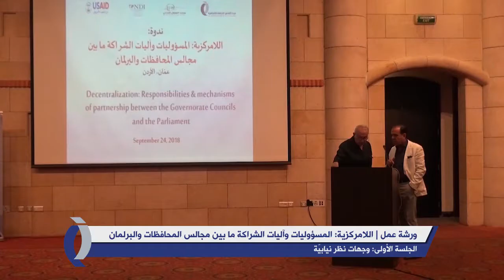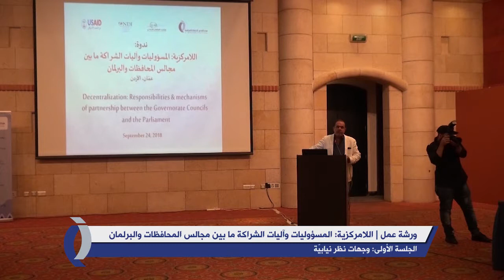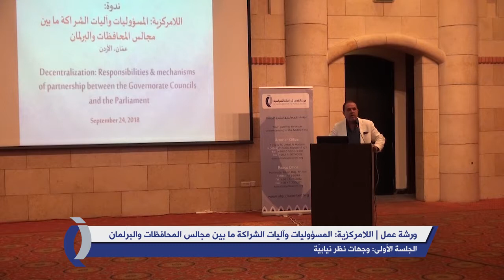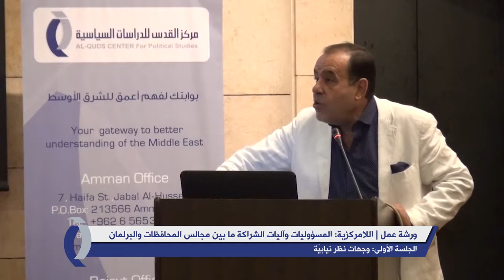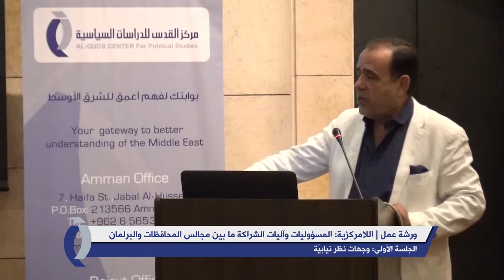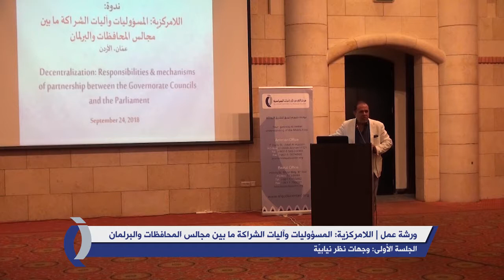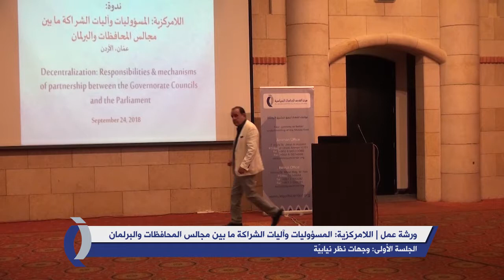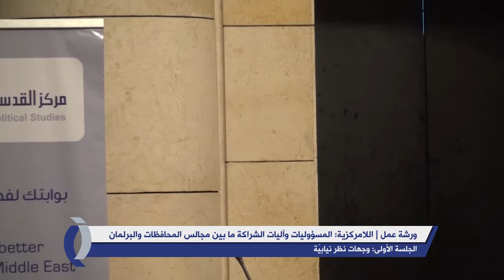ورشة عمل | اللامركزية الجلسة الأولى: وجهات نظر نيابية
اللامركزية: المسؤوليات وآليات الشراكة ما بين مجالس المحافظات والبرلمان

24/9/2023